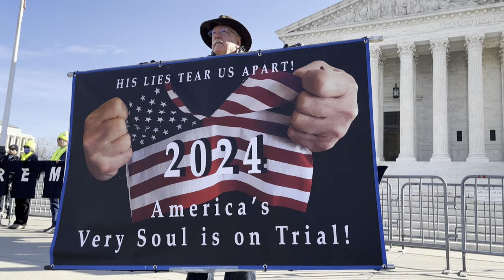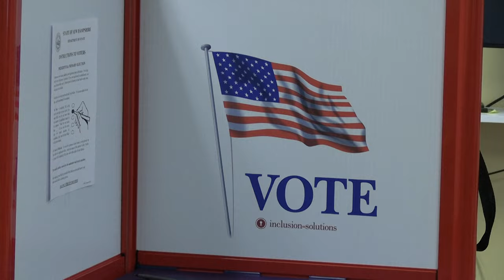US-Supreme Court sieht Ausschluss Trumps von Vorwahl in Colorado skeptisch | AFP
Die neun Richter des Obersten Gerichtshofs der USA haben sich am Donnerstag mehrheitlich skeptisch gegenüber einem Ausschluss von Donald Trump von einer erneuten Präsidentschaftskandidatur gezeigt. Während der zweistündigen Anhörung äußerten sowohl konservative als auch liberale Richter Bedenken, dass einzelne Staaten darüber entscheiden könnten, welche Kandidaten im November für das Präsidentenamt kandidieren.